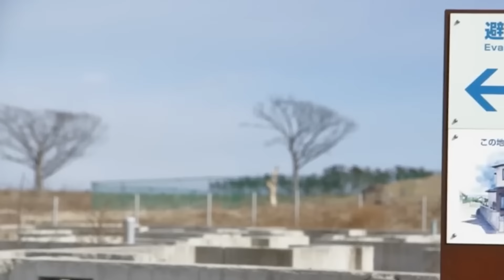Ghosts Of The Japan Tsunami: Rare Footage & Creepy Encounters | 2024 Documentary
explore the chilling aftermath of the 2011 Japan tsunami. Dive into rare footage and first hand accounts of eerie encounters with ghosts that have haunted survivors and locals ever since. Uncover the stories of spirits still lingering in the devastated areas, as we piece together the supernatural impact of one of Japan's most tragic disasters. Prepare to be both moved and unnerved by these untold tales from the tsunami’s shadow.